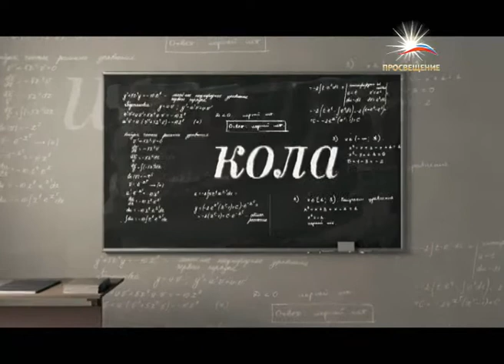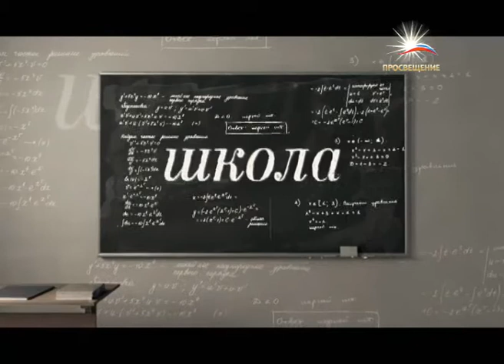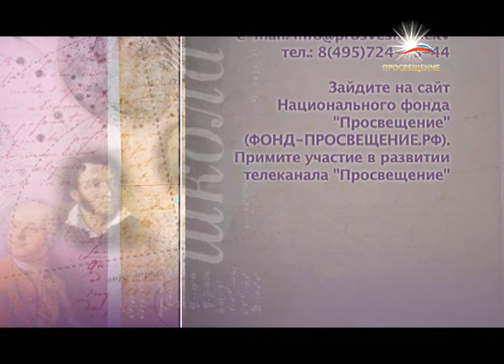Есть ли будущее у урока литературы в школе? / телеканал ПРОСВЕЩЕНИЕ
Содержание: Почему наши дети перестали читать? Как привить школьникам любовь к литературе? Почему большинство учителей выступают против ЕГЭ по литературе?

Гости:
Сергей Дмитренко, историк русской литературы, шеф-редактор журнала "Литература".
Ольга Маевская, учитель русского языка и литературы образовательного центра ОАО "Газпром".